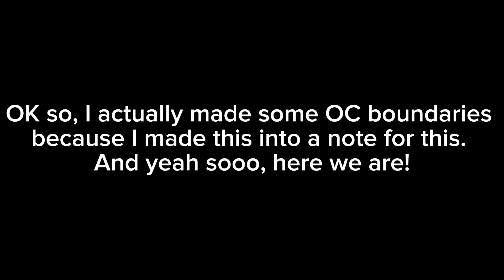I made an OC boundaries! (Read desc)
Mention me about it, so all of you guys should join about it!

¯\_(ツ)_/¯